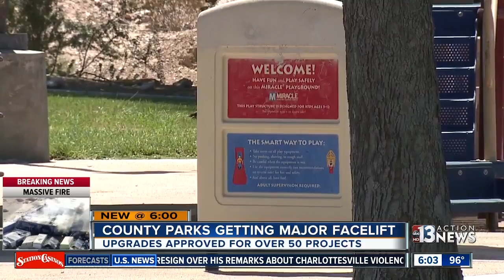Clark County Commissioners approve $77 million in park renovations